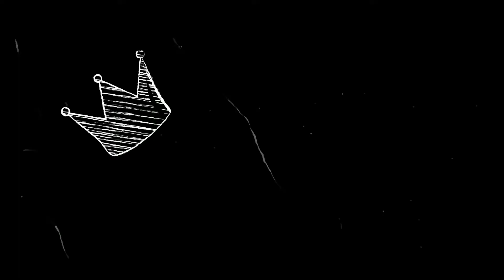Rancho High Friday Night Lights! 11/3/17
Follow Leo on Instagram:_LeoLucero
Follow Leo on Snap Chat: josephl88

Follow me on Snap Chat: mrsmissylopez

Leave suggestions or comments!

Merch is dropping soon!